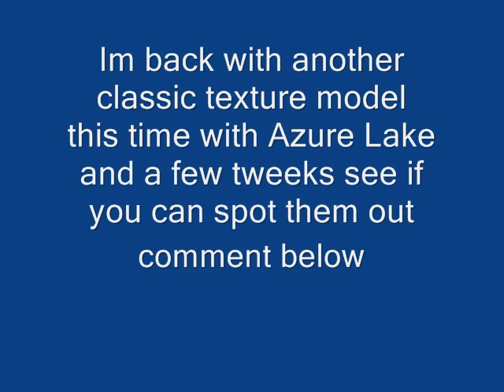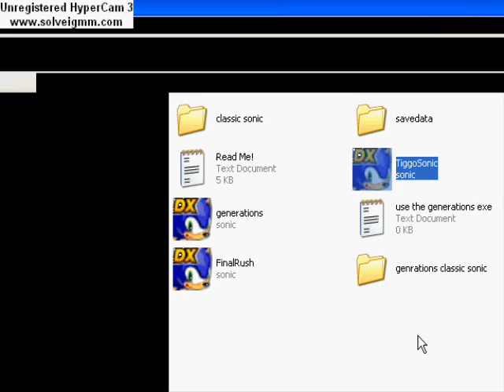Azure Lake SADX texture swap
Another look at my palm tree panic with a few changes and my newest texture Azure lake ive been fighting my self with this one so if like thumbs up if hate eat a hedgehog dick comment and subscribe
model tiggo classic with a sonic r texture
song teezord original song
and
nights journey to dreams aqua challenge